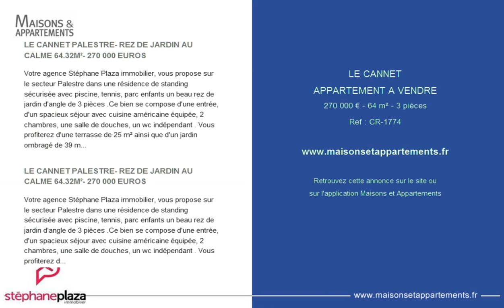LE CANNET - APPARTEMENT A VENDRE - 270 000 € - 64 m² - 3 pièces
Référence : CR-1774

LE CANNET PALESTRE- REZ DE JARDIN AU CALME 64.32M²- 270 000 EUROS
Votre agence Stéphane Plaza immobilier, vous propose sur le secteur Palestre dans une résidence de standing sécurisée avec piscine, tennis, parc enfants un beau rez de jardin d'angle de 3 pièces .Ce bien se compose d'une entrée, d'un spacieux séjour avec cuisine américaine équipée, 2 chambres, une salle de douches, un wc indépendant . Vous profiterez d'une terrasse de 25 m² ainsi que d'un jardin ombragé de 39 m². Un appartement agréable et calme complété d'un grand box de 18 m².A visiter sans tarder Copropriété de 56 lots ().Charges annuelles : 2712.00 euros.

Votre agence Stéphane Plaza immobilier, vous propose sur le secteur Palestre dans une résidence de standing sécurisée avec piscine, tennis, parc enfants un beau rez de jardin d'angle de 3 pièces .Ce bien se compose d'une entrée, d'un spacieux séjour avec cuisine américaine équipée, 2 chambres, une salle de douches, un wc indépendant . Vous profiterez d'une terrasse de 25 m² ainsi que d'un jardin ombragé de 39 m². Un appartement agréable et calme complété d'un grand box de 18 m².A visiter sans tarder

Cette annonce vous est proposée par l'agence STEPHANE PLAZA IMMOBILIER LE CANNET